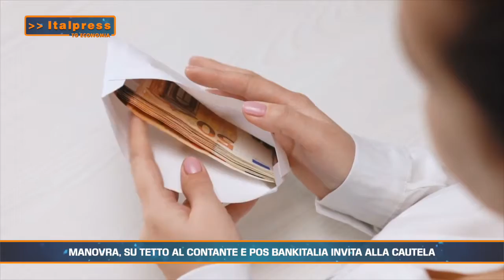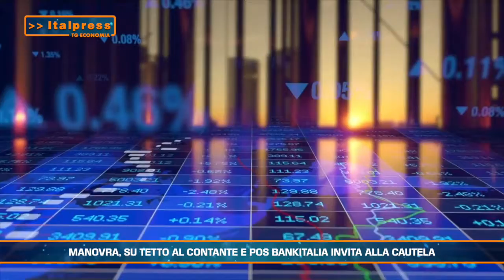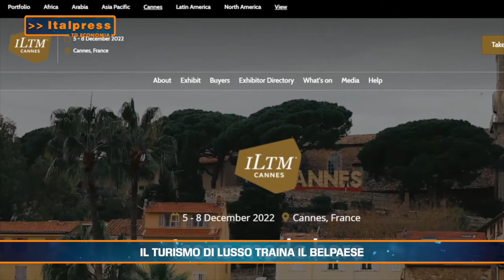Tg Economia - 6/12/2022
In questa edizione:
- Manovra, su tetto al contante e Pos Bankitalia invita alla cautela
- Politica Agricola Comunitaria, dall’Ue via libera al piano italiano
- Il turismo di lusso traina il Belpaese
- Avvisi bonari, istruzioni per l'uso
abr/sat/gsl